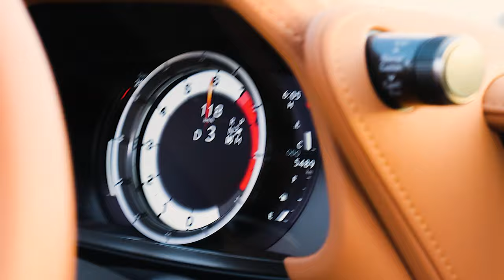2021 Lexus LC500 convertible - Cinematic video | Farhan Jaseel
Was given the opportunity by Lexus UAE to have this car for 3 days and create some content and here is the cinematic video.